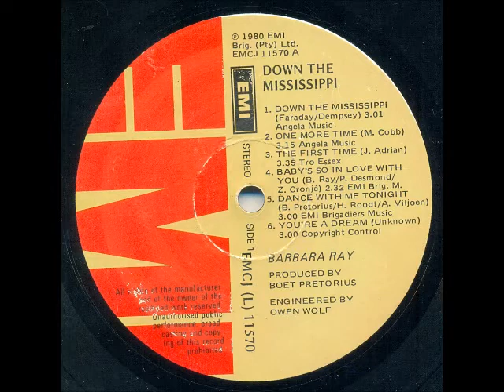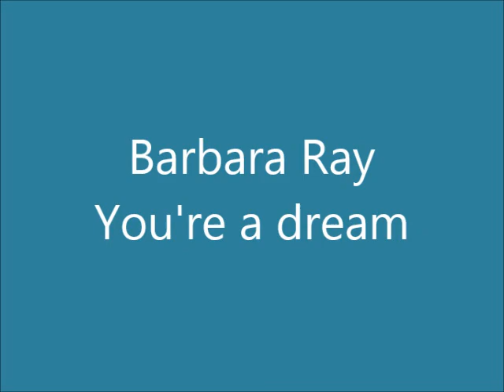Barbara Ray - You're a dream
Barbara Ray was born in Scotland, where she started her singing career as a member of The Sundowners in the early 60s. She emigrated to South Africa in 1965.

This song was released on the LP "Down the Mississippi" in 1980.